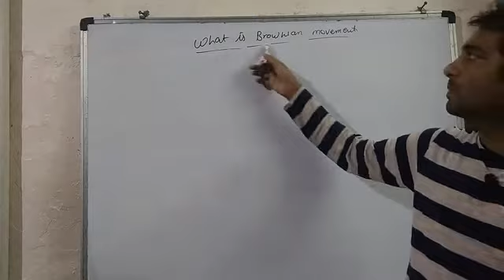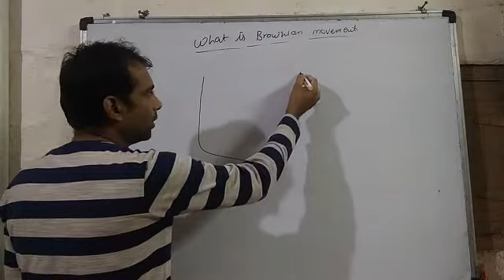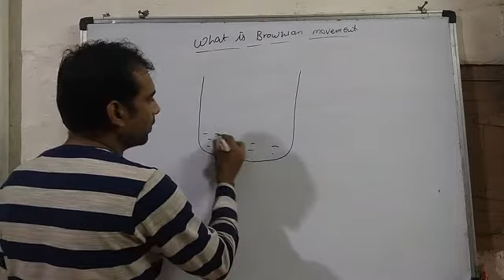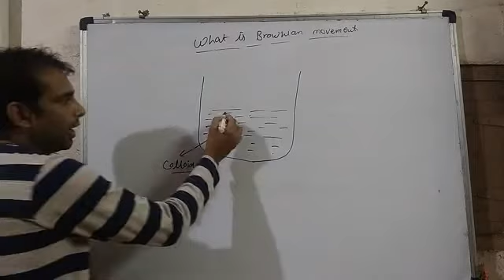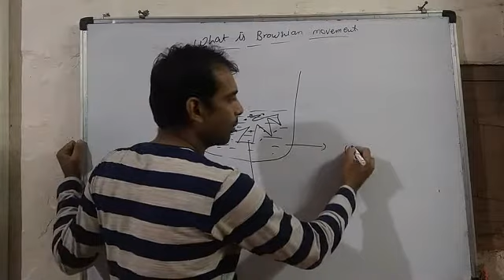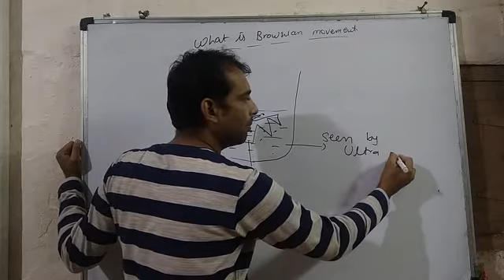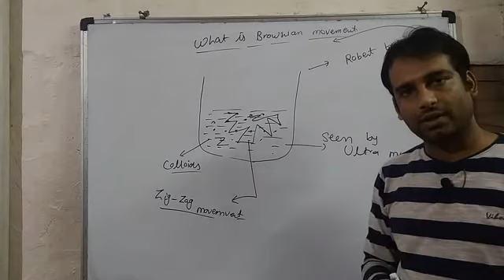What is Brownian motion# in surface Chemistry